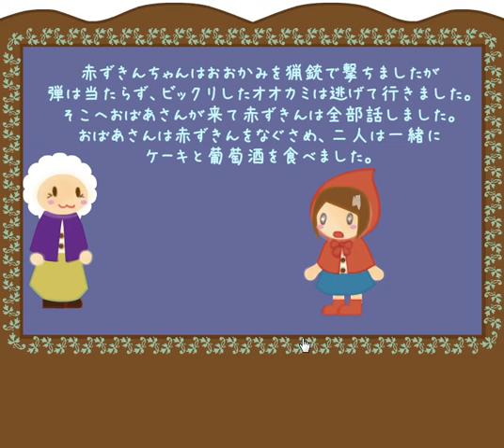[Twinkle] Little Red Hood Walkthrough